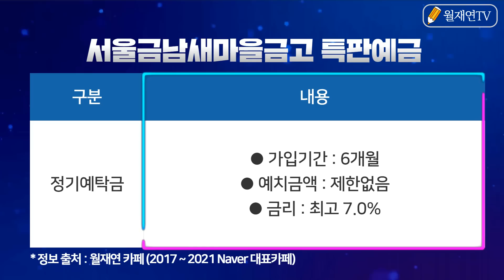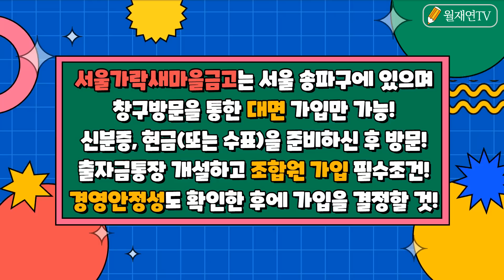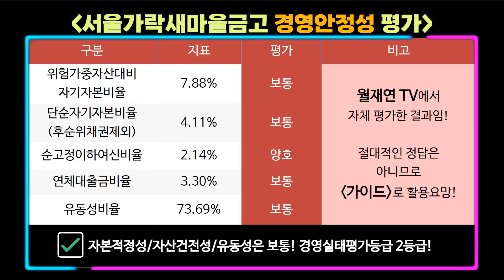[63탄] 6개월 12개월 15개월 고금리 예금 적금 특판 추천 3종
새롭게 출시된 고금리적금 특판 1종과 고금리예금 특판 2종입니다.
만기는 6개월, 12개월, 15개월이며 특별한 조건은 없습니다.
앞으로도 더 괜찮은 특판예적금이 나오면 빠르게 알려드리겠습니다.